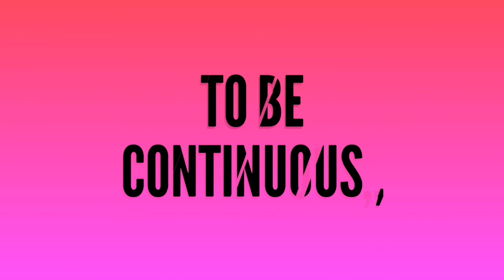ঝাড়খণ্ডের রঙ্কিনী দেবী মন্দির/ডিমনা লেক ভ্রমণ//বাইক রাইড ও ক্যাম্পিং!! প্রথম পর্ব।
Jharkhand ride and camping december 2020।
part //1
day //1
it's just a beginning of an winter adventure,, full story coming soon in episodes।